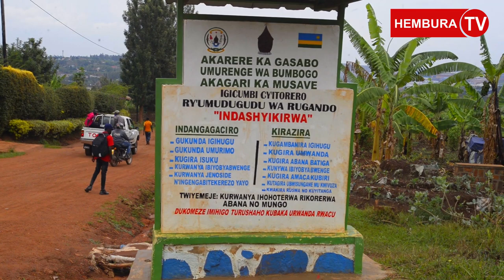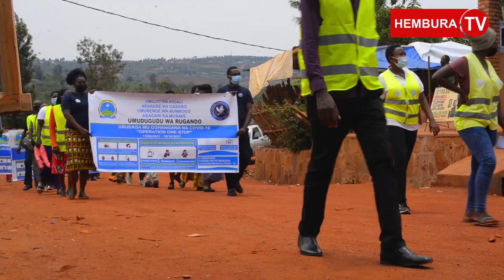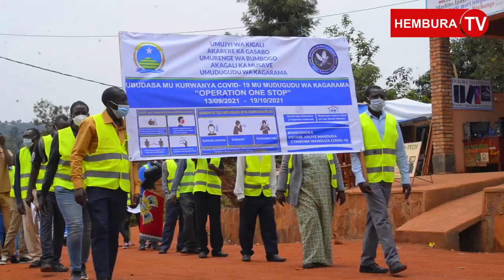GASABO: ABATURAGE BO MURI MUSAVE i BUMBOGO BAKOZE AGASHYA MU KURWANYA COVID-19